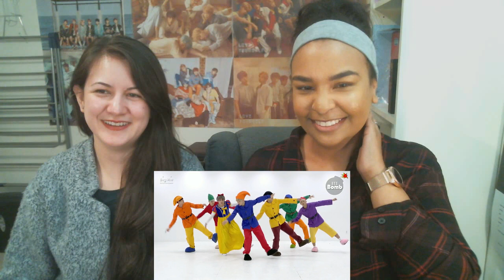BTS (방탄소년단) - GOGO (고민보다) Dance Practice Reaction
WE ARE SO SORRY! PLEASE LISTEN TO THE BEGINNING TO HEAR WHY WE WERE M.I.A!!!

BUT WE ARE HERE AND WE ARE SO. SOFT.

IG ♥ @todaeinmypants